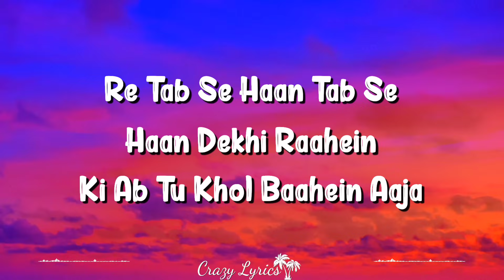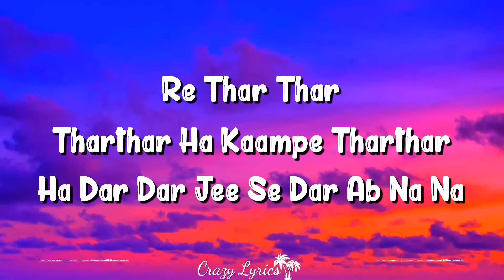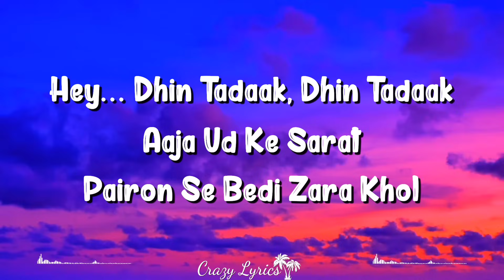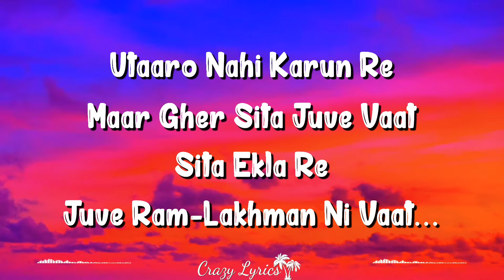Nagada Sang Dhol (Lyrics) Ramleela | Shreya Ghoshal, Osman Mir, Ranveer Singh, Deepika Padukone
The Nagada Sang Dhol Lyrics From ‘ram Leela’, Starring Ranveer Singh And Deepika Padukone In Lead Roles. Directed By Sanjay Leela Bhansali, The Music Has Been Composed By Sanjay Leela Bhansali. The Lyrics Of Nagada Sang Dhol Has Been Penned By Siddharth-garima. Shreya Ghoshal And Osman Mir Have Lent Their Voice To The Song.

Song Credits
Lyrics: Nagada Sang Dhol – Ram Leela Song
Music Director: Sanjay Leela Bhansali
Lyrics: Siddharth-garima
Singer: Shreya Ghoshal, Osman Mir

Nagada Sang Dhol Lyrics

Hey.. Dhin Tadaak, Dhin Tadaak
Aaja Ud Ke Tadaak Pairon Se
Bedi Zara Khol
Nagada Sang Dhol Baaje, Dhol Baaje
Dhaayn, Dhaayn, Dhaayn Dham Dhaayn

Aaja Ud Ke Tadaak Pairon Se Bedi Zara Khol

Re Khat-Khat Haan Khat-Khat
Baaje Dastak Woh Na Ab Tak Aaya

Re Tab Se Haan Tab Se
Haan Dekhe Raahein
Ki Ab Tu Khol Baahein Aaja
Umad-Ghumad Ghumein
Re Machle Re Mora Mann
Goonje Re Baalam Ke Bol

Nagade Sang Dhol Baaje
Dhol Baaje
Dhaayn, Dhaayn
Dhaayn Dham Dhaayn

Leeli Lemdi Re
Leelo Nagarvel No Chhod
Parbhu Parodh Na Re
Maar Gher Uttaara Karta Jaao

Utaaro Nahi Karun Re
Maar Gher Sita Juve Vaat
Sita Ekla Re
Juve Ram-lakhman Ni Vaat

O Pal Pal Har Pal Pal
Beeta Jal Jal Naach
Abh Chal Aaja

Ye Tore Tore Tartar Ha Kaampe Tartar
Ha Dar Dar Jee Se Dar Abh Na Na
Baago Mein Bola
Bola Re Bola Mora Badla Re Dil Ka Mubol
Dhol Baaje
Dhaayn, Dhaayn
Dhaayn Dham Dhaayn

Aaja Ud Ke Sarat
Pairon Se Bedi Zara Khol

Hey…
Ho Dhol Baaje

If There Are Any Mistakes In The Nagada Sang Dhol Lyrics From Ram Leela, Please Let Us Know By Submitting The Corrections In The Comments Section.